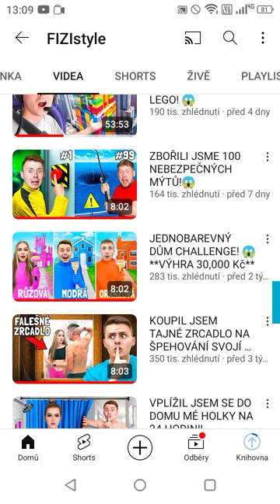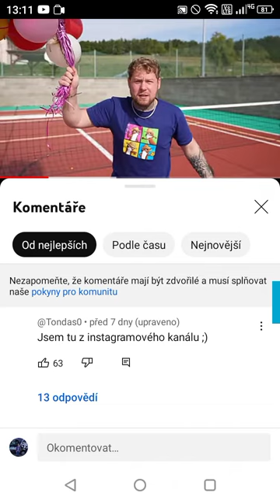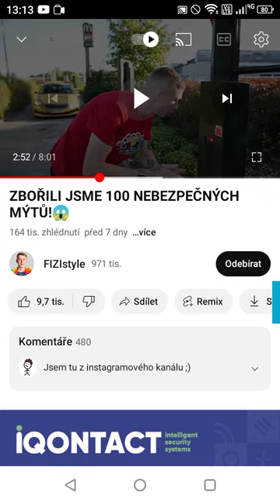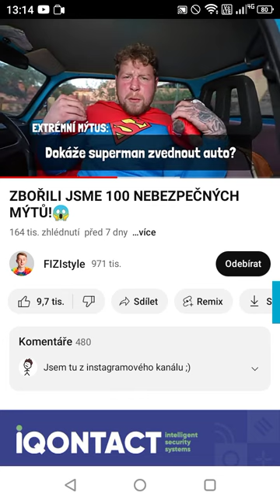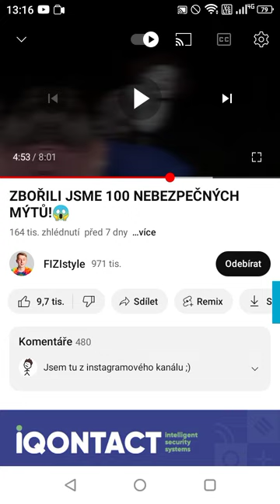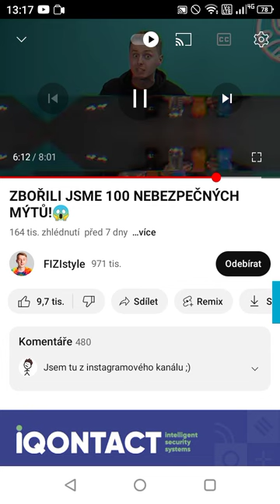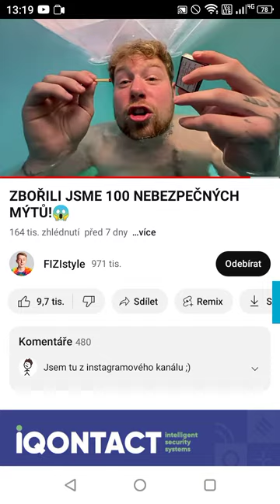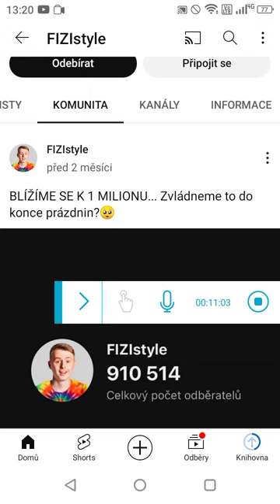reaguju na YouTubery#64 @FIZIstyle WTF FIZI SPÍ VE ŠKOLE